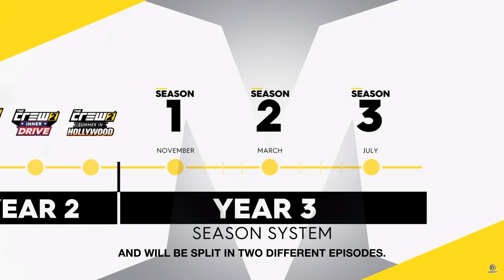Crew 2 - New Update! Khyzyl Saleem car and Police return??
Today we're doing something new...we are gonna try to review new crew 2 update trailer and see what is new, i will give my opinion and say what do i expect, want and think will come. i hope you enjoy this kind of videos if you do let me know i will do them more and even better. Thx for watching i definitely want some feedback about this and see what you guys think what are you hyped about and what is your opinion.
DISCLAMER : This is my opinion and my prediction, these facts and things may be different in the game we will see.

Here are my PC specs :
CPU: Intel i5 8400 up to 4.00GHz
Mobo: Gigabyte Z370p D3
RAM: Corsair Vengeance LPX 2400MHz 2X 8gb
GPU:  MSI GTX 1660 Gaming X 6GB
HDD: Segate baracuda- 1TB
PSU: XFX 600W XT Series 80 Bronze
Case: Fortron Cmt510
OS: Win 10 64gb
Peripherals:
Monitor: Acer nitro 24" 1920x1080 75Hz
Headphones: Rampage sn-rx4
Keyboard: Razer BlackWidow Chroma V2 (Green switches)
Mouse: Gamdias Zeus P1
Mousepad: Alcatraz X-Craft Quantum Z7000